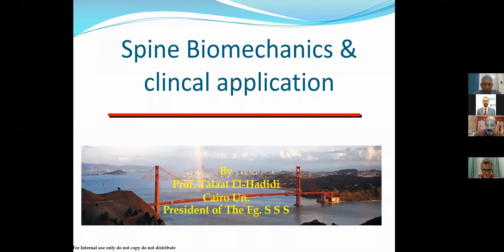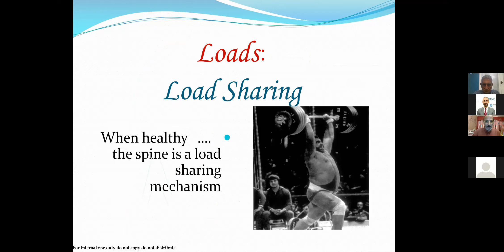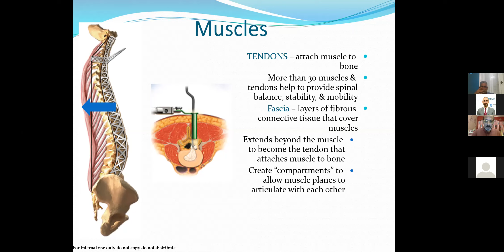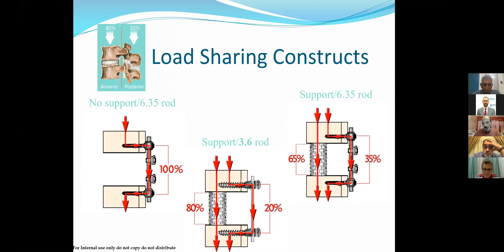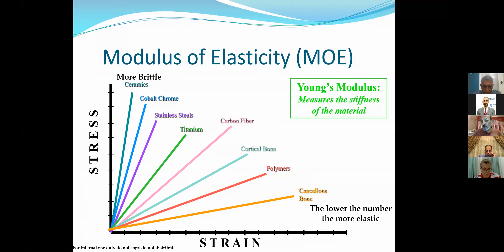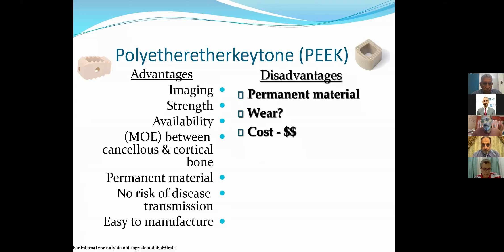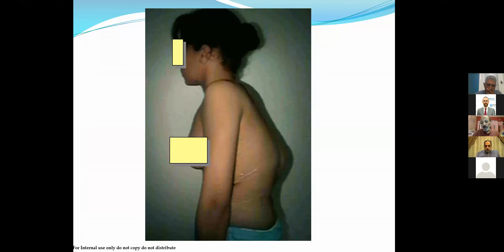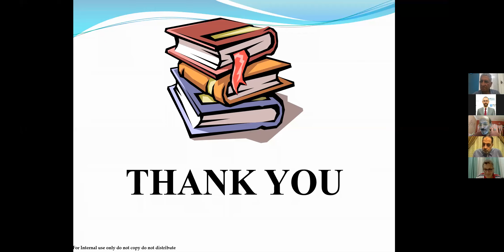Spine Biomechanics & clinical application (Prof Talaat El-Hadidi )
Title : Spine Biomechanics & clinical application
Speaker : Prof Talaat El-Hadidi
Professor of Orthopaedic Surgery - Cairo University
President of The Eg. SSS